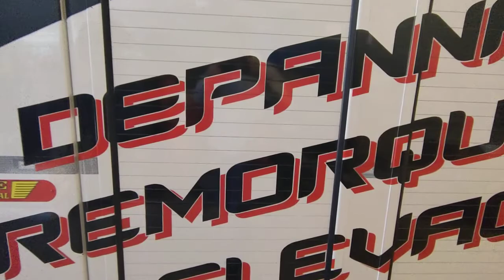A A D véhicules de remorquages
Décors de véhicules de dépannages chez A.A.D Nancy